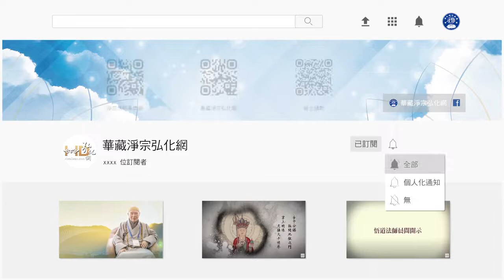法音普薰集（閩南語配音）305 如何成為極樂世界的善人？